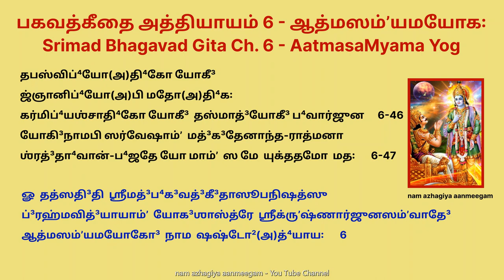Bhagavad Gita chapter 6 AatmasaMyama Yog பகவத்கீதை அத்தியாயம் 6 ஆத்மஸம்ʼயமயோக꞉ கீதா ஜெயந்தி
அத² ஷஷ்டோ²(அ)த்⁴யாய꞉ । ஆத்மஸம்ʼயமயோக³꞉
ஶ்ரீப⁴க³வானுவாச ।

அநாஶ்ரித꞉ கர்மப²லம்ʼ கார்யம்ʼ கர்ம கரோதி ய꞉ ।
ஸ ஸம்ʼந்யாஸீ ச யோகீ³ ச ந நிரக்³நிர்ன சாக்ரிய꞉ ॥ 6-1 ॥

யம்ʼ ஸம்ʼந்யாஸமிதி ப்ராஹுர்யோக³ம்ʼ தம்ʼ வித்³தி⁴ பாண்ட³வ ।
ந ஹ்யஸம்ʼந்யஸ்தஸங்கல்போ யோகீ³ ப⁴வதி கஶ்சன ॥ 6-2 ॥

ஆருருக்ஷோர்முனேர்யோக³ம்ʼ கர்ம காரணமுச்யதே ।
யோகா³ரூட⁴ஸ்ய தஸ்யைவ ஶம꞉ காரணமுச்யதே ॥ 6-3 ॥

யதா³ ஹி நேந்த்³ரியார்தே²ஷு ந கர்மஸ்வனுஷஜ்ஜதே ।
ஸர்வஸங்கல்பஸம்ʼந்யாஸீ யோகா³ரூட⁴ஸ்ததோ³ச்யதே ॥ 6-4 ॥

உத்³த⁴ரேதா³த்மனாத்மானம்ʼ நாத்மானமவஸாத³யேத் ।
ஆத்மைவ ஹ்யாத்மனோ ப³ந்து⁴ராத்மைவ ரிபுராத்மன꞉ ॥ 6-5 ॥

ப³ந்து⁴ராத்மாத்மனஸ்தஸ்ய யேனாத்மைவாத்மனா ஜித꞉ ।
அனாத்மனஸ்து ஶத்ருத்வே வர்தேதாத்மைவ ஶத்ருவத் ॥ 6-6 ॥

ஜிதாத்மன꞉ ப்ரஶாந்தஸ்ய பரமாத்மா ஸமாஹித꞉ ।
ஶீதோஷ்ணஸுக²து³꞉கே²ஷு ததா² மானாபமானயோ꞉ ॥ 6-7 ॥

ஜ்ஞானவிஜ்ஞானத்ருʼப்தாத்மா கூடஸ்தோ² விஜிதேந்த்³ரிய꞉ ।
யுக்த இத்யுச்யதே யோகீ³ ஸமலோஷ்டாஶ்மகாஞ்சன꞉ ॥ 6-8 ॥

ஸுஹ்ருʼன்மித்ரார்யுதா³ஸீனமத்⁴யஸ்த²த்³வேஷ்யப³ந்து⁴ஷு ।
ஸாது⁴ஷ்வபி ச பாபேஷு ஸமபு³த்³தி⁴ர்விஶிஷ்யதே ॥ 6-9 ॥

யோகீ³ யுஞ்ஜீத ஸததமாத்மானம்ʼ ரஹஸி ஸ்தி²த꞉ ।
ஏகாகீ யதசித்தாத்மா நிராஶீரபரிக்³ரஹ꞉ ॥ 6-10 ॥

ஶுசௌ தே³ஶே ப்ரதிஷ்டா²ப்ய ஸ்தி²ரமாஸனமாத்மன꞉ ।
நாத்யுச்ச்²ரிதம்ʼ நாதிநீசம்ʼ சைலாஜினகுஶோத்தரம் ॥ 6-11 ॥

தத்ரைகாக்³ரம்ʼ மன꞉ க்ருʼத்வா யதசித்தேந்த்³ரியக்ரிய꞉ ।
உபவிஶ்யாஸனே யுஞ்ஜ்யாத்³யோக³மாத்மவிஶுத்³த⁴யே ॥ 6-12 ॥

ஸமம்ʼ காயஶிரோக்³ரீவம்ʼ தா⁴ரயன்னசலம்ʼ ஸ்தி²ர꞉ ।
ஸம்ப்ரேக்ஷ்ய நாஸிகாக்³ரம்ʼ ஸ்வம்ʼ தி³ஶஶ்சானவலோகயன் ॥ 6-13 ॥

ப்ரஶாந்தாத்மா விக³தபீ⁴ர்ப்³ரஹ்மசாரிவ்ரதே ஸ்தி²த꞉ ।
மன꞉ ஸம்ʼயம்ய மச்சித்தோ யுக்த ஆஸீத மத்பர꞉ ॥ 6-14 ॥

யுஞ்ஜன்னேவம்ʼ ஸதா³த்மானம்ʼ யோகீ³ நியதமானஸ꞉ ।
ஶாந்திம்ʼ நிர்வாணபரமாம்ʼ மத்ஸம்ʼஸ்தா²மதி⁴க³ச்ச²தி ॥ 6-15 ॥

நாத்யஶ்னதஸ்து யோகோ³(அ)ஸ்தி ந சைகாந்தமனஶ்னத꞉ ।
ந சாதிஸ்வப்னஶீலஸ்ய ஜாக்³ரதோ நைவ சார்ஜுன ॥ 6-16 ॥

யுக்தாஹாரவிஹாரஸ்ய யுக்தசேஷ்டஸ்ய கர்மஸு ।
யுக்தஸ்வப்னாவபோ³த⁴ஸ்ய யோகோ³ ப⁴வதி து³꞉க²ஹா ॥ 6-17 ॥

யதா³ விநியதம்ʼ சித்தமாத்மன்யேவாவதிஷ்ட²தே ।
நி꞉ஸ்ப்ருʼஹ꞉ ஸர்வகாமேப்⁴யோ யுக்த இத்யுச்யதே ததா³ ॥ 6-18 ॥

யதா² தீ³போ நிவாதஸ்தோ² நேங்க³தே ஸோபமா ஸ்ம்ருʼதா ।
யோகி³னோ யதசித்தஸ்ய யுஞ்ஜதோ யோக³மாத்மன꞉ ॥ 6-19 ॥

யத்ரோபரமதே சித்தம்ʼ நிருத்³த⁴ம்ʼ யோக³ஸேவயா ।
யத்ர சைவாத்மனாத்மானம்ʼ பஶ்யன்னாத்மனி துஷ்யதி ॥ 6-20 ॥

ஸுக²மாத்யந்திகம்ʼ யத்தத்³ பு³த்³தி⁴க்³ராஹ்யமதீந்த்³ரியம் ।
வேத்தி யத்ர ந சைவாயம்ʼ ஸ்தி²தஶ்சலதி தத்த்வத꞉ ॥ 6-21 ॥

யம்ʼ லப்³த்⁴வா சாபரம்ʼ லாப⁴ம்ʼ மன்யதே நாதி⁴கம்ʼ தத꞉ ।
யஸ்மின்ஸ்தி²தோ ந து³꞉கே²ன கு³ருணாபி விசால்யதே ॥ 6-22 ॥

தம்ʼ வித்³யாத்³ து³꞉க²ஸம்ʼயோக³வியோக³ம்ʼ யோக³ஸஞ்ஜ்ஞிதம் ।
ஸ நிஶ்சயேன யோக்தவ்யோ யோகோ³(அ)நிர்விண்ணசேதஸா ॥ 6-23 ॥

ஸங்கல்பப்ரப⁴வான்காமாம்ʼஸ்த்யக்த்வா ஸர்வானஶேஷத꞉ ।
மனஸைவேந்த்³ரியக்³ராமம்ʼ விநியம்ய ஸமந்தத꞉ ॥ 6-24 ॥

ஶனை꞉ ஶனைருபரமேத்³ பு³த்³த்⁴யா த்⁴ருʼதிக்³ருʼஹீதயா ।
ஆத்மஸம்ʼஸ்த²ம்ʼ மன꞉ க்ருʼத்வா ந கிஞ்சித³பி சிந்தயேத் ॥ 6-25 ॥

யதோ யதோ நிஶ்சரதி மனஶ்சஞ்சலமஸ்தி²ரம் ।
ததஸ்ததோ நியம்யைததா³த்மன்யேவ வஶம்ʼ நயேத் ॥ 6-26 ॥

ப்ரஶாந்தமனஸம்ʼ ஹ்யேனம்ʼ யோகி³னம்ʼ ஸுக²முத்தமம் ।
உபைதி ஶாந்தரஜஸம்ʼ ப்³ரஹ்மபூ⁴தமகல்மஷம் ॥ 6-27 ॥

யுஞ்ஜன்னேவம்ʼ ஸதா³த்மானம்ʼ யோகீ³ விக³தகல்மஷ꞉ ।
ஸுகே²ன ப்³ரஹ்மஸம்ʼஸ்பர்ஶமத்யந்தம்ʼ ஸுக²மஶ்னுதே ॥ 6-28 ॥

ஸர்வபூ⁴தஸ்த²மாத்மானம்ʼ ஸர்வபூ⁴தானி சாத்மனி ।
ஈக்ஷதே யோக³யுக்தாத்மா ஸர்வத்ர ஸமத³ர்ஶன꞉ ॥ 6-29 ॥

யோ மாம்ʼ பஶ்யதி ஸர்வத்ர ஸர்வம்ʼ ச மயி பஶ்யதி ।
தஸ்யாஹம்ʼ ந ப்ரணஶ்யாமி ஸ ச மே ந ப்ரணஶ்யதி ॥ 6-30 ॥

ஸர்வபூ⁴தஸ்தி²தம்ʼ யோ மாம்ʼ ப⁴ஜத்யேகத்வமாஸ்தி²த꞉ ।
ஸர்வதா² வர்தமானோ(அ)பி ஸ யோகீ³ மயி வர்ததே ॥ 6-31 ॥

ஆத்மௌபம்யேன ஸர்வத்ர ஸமம்ʼ பஶ்யதி யோ(அ)ர்ஜுன ।
ஸுக²ம்ʼ வா யதி³ வா து³꞉க²ம்ʼ ஸ யோகீ³ பரமோ மத꞉ ॥ 6-32 ॥

அர்ஜுன உவாச ।

யோ(அ)யம்ʼ யோக³ஸ்த்வயா ப்ரோக்த꞉ ஸாம்யேன மது⁴ஸூத³ன ।
ஏதஸ்யாஹம்ʼ ந பஶ்யாமி சஞ்சலத்வாத்ஸ்தி²திம்ʼ ஸ்தி²ராம் ॥ 6-33 ॥

சஞ்சலம்ʼ ஹி மன꞉ க்ருʼஷ்ண ப்ரமாதி² ப³லவத்³ த்³ருʼட⁴ம் ।
தஸ்யாஹம்ʼ நிக்³ரஹம்ʼ மன்யே வாயோரிவ ஸுது³ஷ்கரம் ॥ 6-34 ॥

ஶ்ரீப⁴க³வானுவாச ।

அஸம்ʼஶயம்ʼ மஹாபா³ஹோ மனோ து³ர்நிக்³ரஹம்ʼ சலம் ।
அப்⁴யாஸேன து கௌந்தேய வைராக்³யேண ச க்³ருʼஹ்யதே ॥ 6-35 ॥

அஸம்ʼயதாத்மனா யோகோ³ து³ஷ்ப்ராப இதி மே மதி꞉ ।
வஶ்யாத்மனா து யததா ஶக்யோ(அ)வாப்துமுபாயத꞉ ॥ 6-36 ॥

அர்ஜுன உவாச ।

அயதி꞉ ஶ்ரத்³த⁴யோபேதோ யோகா³ச்சலிதமானஸ꞉ ।
அப்ராப்ய யோக³ஸம்ʼஸித்³தி⁴ம்ʼ காம்ʼ க³திம்ʼ க்ருʼஷ்ண க³ச்ச²தி ॥ 6-37 ॥

கச்சின்னோப⁴யவிப்⁴ரஷ்டஶ்சி²ந்நாப்⁴ரமிவ நஶ்யதி ।
அப்ரதிஷ்டோ² மஹாபா³ஹோ விமூடோ⁴ ப்³ரஹ்மண꞉ பதி² ॥ 6-38 ॥

ஏதன்மே ஸம்ʼஶயம்ʼ க்ருʼஷ்ண சே²த்துமர்ஹஸ்யஶேஷத꞉ ।
த்வத³ன்ய꞉ ஸம்ʼஶயஸ்யாஸ்ய சே²த்தா ந ஹ்யுபபத்³யதே ॥ 6-39 ॥

ஶ்ரீப⁴க³வானுவாச ।

பார்த² நைவேஹ நாமுத்ர விநாஶஸ்தஸ்ய வித்³யதே ।
ந ஹி கல்யாணக்ருʼத்கஶ்சித்³ து³ர்க³திம்ʼ தாத க³ச்ச²தி ॥ 6-40 ॥

ப்ராப்ய புண்யக்ருʼதாம்ʼ லோகானுஷித்வா ஶாஶ்வதீ꞉ ஸமா꞉ ।
ஶுசீனாம்ʼ ஶ்ரீமதாம்ʼ கே³ஹே யோக³ப்⁴ரஷ்டோ(அ)பி⁴ஜாயதே ॥ 6-41 ॥

அத²வா யோகி³நாமேவ குலே ப⁴வதி தீ⁴மதாம் ।
ஏதத்³தி⁴ து³ர்லப⁴தரம்ʼ லோகே ஜன்ம யதீ³த்³ருʼஶம் ॥ 6-42 ॥

தத்ர தம்ʼ பு³த்³தி⁴ஸம்ʼயோக³ம்ʼ லப⁴தே பௌர்வதே³ஹிகம் ।
யததே ச ததோ பூ⁴ய꞉ ஸம்ʼஸித்³தௌ⁴ குருநந்த³ன ॥ 6-43 ॥

பூர்வாப்⁴யாஸேன தேனைவ ஹ்ரியதே ஹ்யவஶோ(அ)பி ஸ꞉ ।
ஜிஜ்ஞாஸுரபி யோக³ஸ்ய ஶப்³த³ப்³ரஹ்மாதிவர்ததே ॥ 6-44 ॥

ப்ரயத்நாத்³யதமானஸ்து யோகீ³ ஸம்ʼஶுத்³த⁴கில்பி³ஷ꞉ ।
அனேகஜன்மஸம்ʼஸித்³த⁴ஸ்ததோ யாதி பராம்ʼ க³திம் ॥ 6-45 ॥

தபஸ்விப்⁴யோ(அ)தி⁴கோ யோகீ³ ஜ்ஞானிப்⁴யோ(அ)பி மதோ(அ)தி⁴க꞉ ।
கர்மிப்⁴யஶ்சாதி⁴கோ யோகீ³ தஸ்மாத்³யோகீ³ ப⁴வார்ஜுன ॥ 6-46 ॥

யோகி³நாமபி ஸர்வேஷாம்ʼ மத்³க³தேனாந்தராத்மனா ।